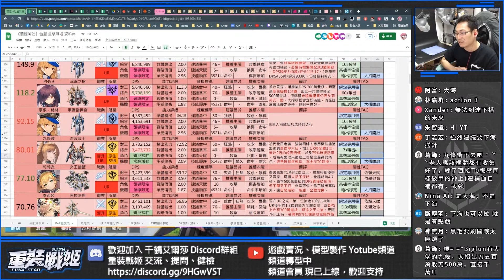《重裝戰姬》➤ UR 九條綾、琳戈爾，角色簡評 & 入手建議【1216實況總結】┃攻略教學┃沒有字幕┃千鶴艾爾莎┃重裝戰姬系列#112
12月16日重裝戰姬的實況總結，對該週內容有興趣，歡迎回顧實況紀錄。
➤ 🆕 重裝戰姬 台服資料庫